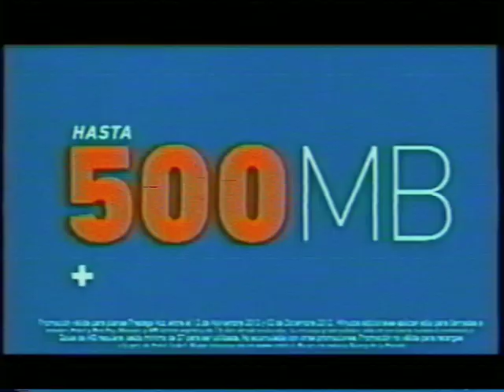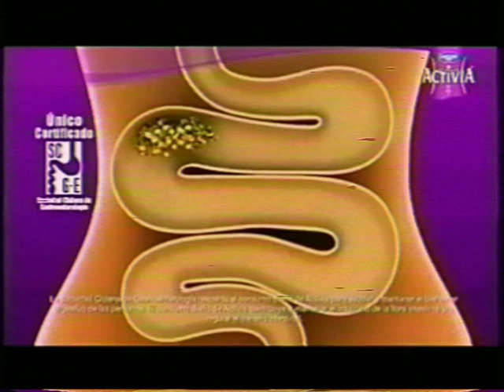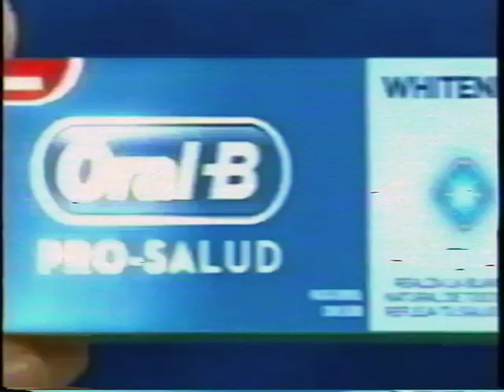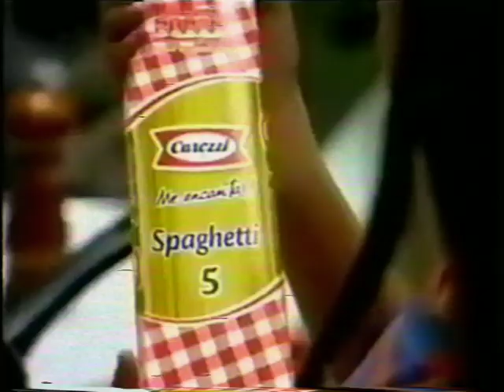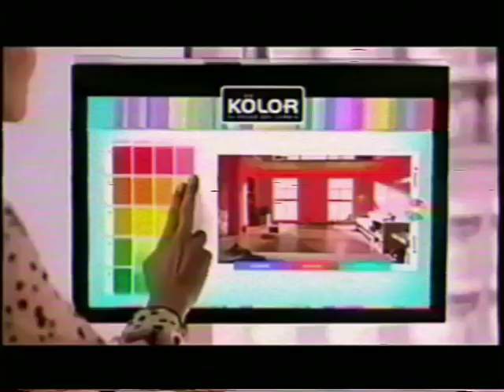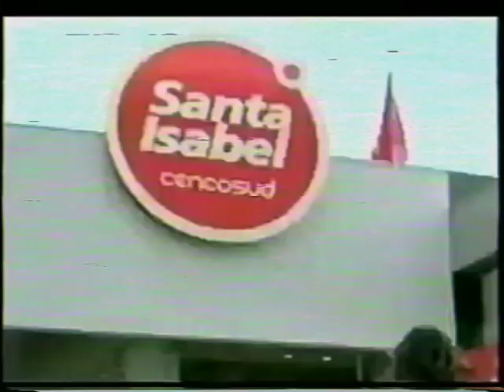tanda chv durante barbie la princesa y las estrellas de pop (18 de noviembre 2012)